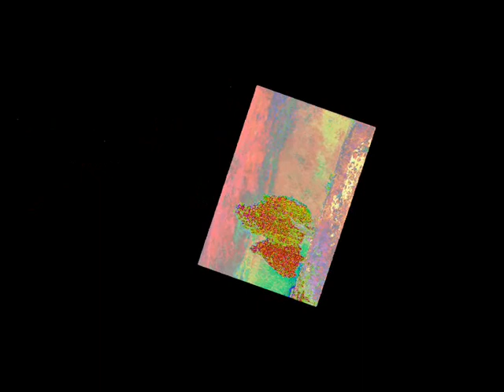26 Himmel Bäume + Music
Heimat, Farbentanz, lebendige Farben, üppige Farben, blühende Farben, zahllose Farben, Farbmagie, Farbpalette, Farbenvielfalt,Farbwechsel, pretty pictures, Farbtönungen, Farbenfroh, nice Music,